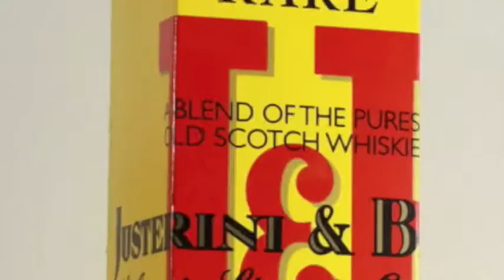LO HACEMOS BIEN bartenders - Campaña Publicitaria 2010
LO HACEMOS BIEN bartenders - Barras Premium para tu Evento

Presenta su Campaña Publicitaria 2010
Eric Höfferle
FOTOGRAFÍA

Elisa Herrero Mayor
AMBIENTACIÓN

Agustina Martin
ASISTENTE DIRECCIÓN DE ARTE

Alejandro Abelenda
ILUMINACIÓN

Agustina Brandolini
VESTUARIO

Amparo García Blessa
MAQUILLAJE

Paula Raichman
MAQUILLAJE

María del Pilar Galloti
PEINADO

Valeria Laura Berneri
PEINADO

MODELOS
Agustina Fanizza
Brenda Alati
Francisco Brandolini
Gonzalo Quintana
Katia Glasman
María Florencia Davidovich
Mauricio Casaretto
Nicolás Busso
Paula Tubaro
Paulo Da Silva
Sabrina Henry